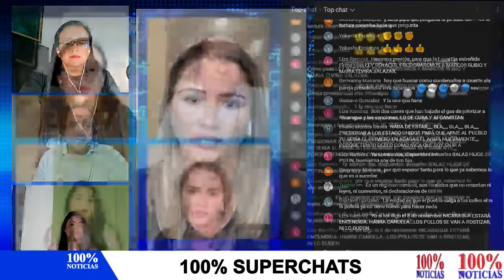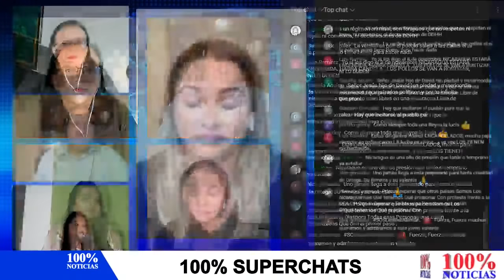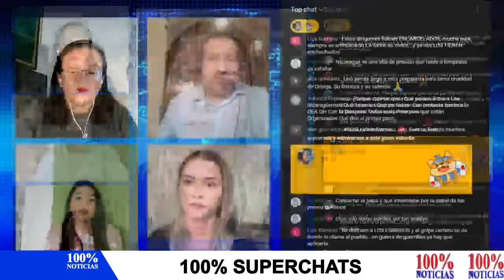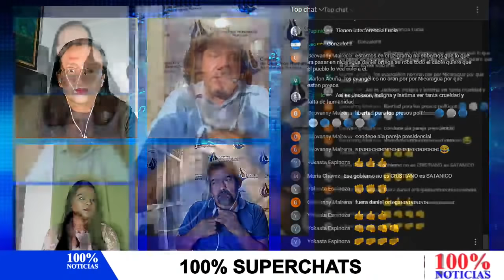🔴Crueldad con presos políticos, tienen hambre, grito de auxilio de Lesther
🔴🇳🇮 100% SUPERCHATS/ Crueldad con presos políticos, tienen hambre, el grito de auxilio de LestherAlemán

✅Invitada: Kenia González Alfaro, hermana de Lesther.

 ✅Gonzalo Carrión, Colectivo de DDHH Nicaragua